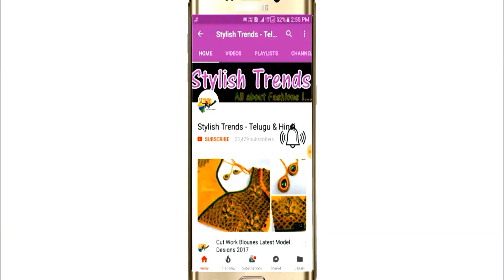Bridal Sleeve Designs Exclusive Collections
మీ Business అభివృద్ధి కోసం ఈ ఛానల్ లో Advertisement కోసం మమ్మల్నిContact చేయాలనుకొంటే
Chain ball lace
Embroidery stones